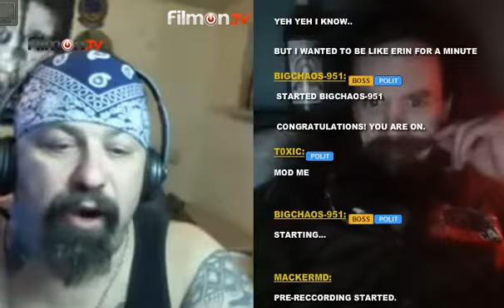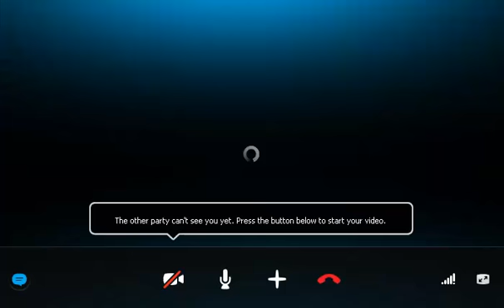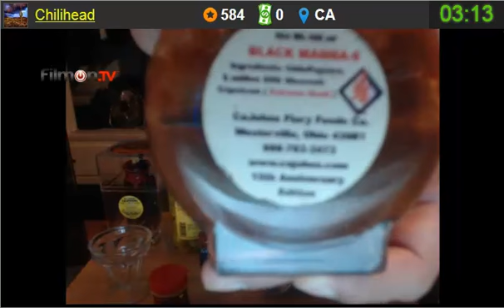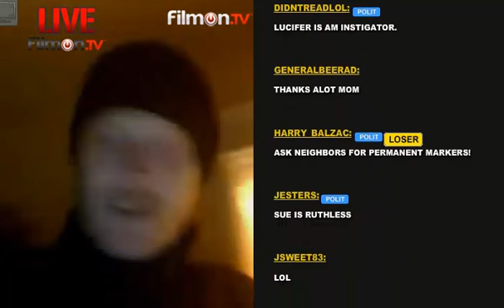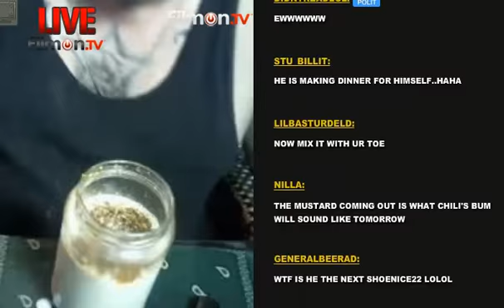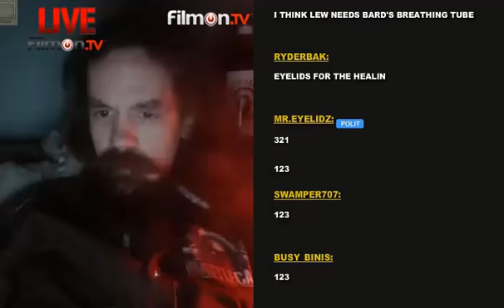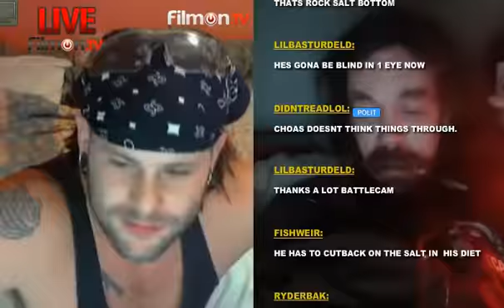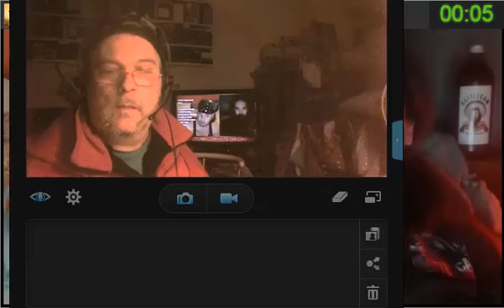LEWISEFUR'S LOUNGE - S02E02 - SPLITSCREEN